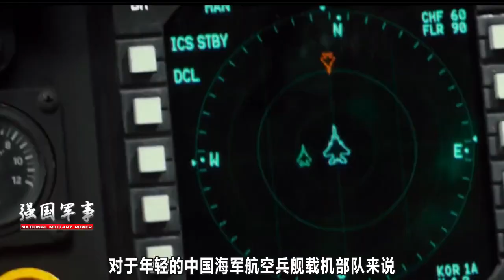貴飛發出壹則喜訊，“海山鷹”成為了第二款航母艦載機，意義重大【強國軍事】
貴飛公司發出重大喜訊，“海山鷹”上航母了，中國第二款航母艦載機研制成功，意義重大。敬請關註本節目 我們的影片會遵循公平、尊重的原則，確保不會包含任何仇恨言論的元素。